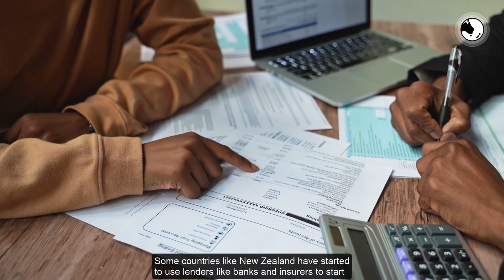Carbon Accounting 101 - Introduction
Welcome to CarbonTrail, where we delve into the urgent reality of the climate crisis and how businesses can make a difference. In this series, hosted by Tom, we explore the fundamentals of Carbon Accounting – a crucial step towards reducing greenhouse gas emissions and securing a sustainable future for our planet.

With floods, droughts, and displacement becoming daily headlines, it's clear that climate change is impacting us all. Governments worldwide are implementing legislation to address the largest polluters, and businesses are feeling the pressure. From banks to insurers, lenders are starting to scrutinise emissions, prompting businesses to take action.

But what exactly is Carbon Accounting? In this series, we break it down for you. From understanding your carbon footprint to devising reduction strategies, we guide you through every step of the process. By the end, you'll be equipped to make positive changes and align your business with a greener future.

Join us as we explore how Carbon Accounting can benefit your business directly and pave the way for a more sustainable world. Together, let's make a difference.